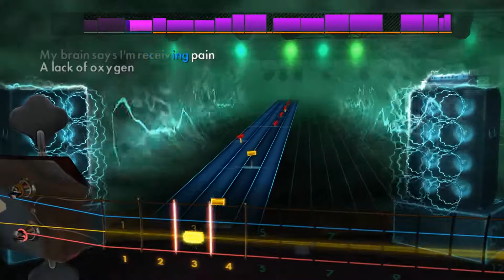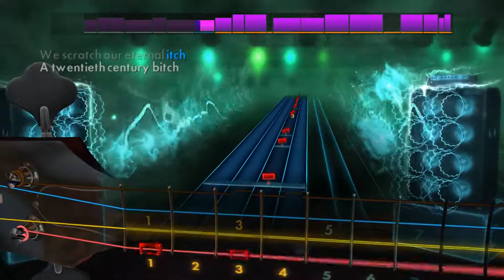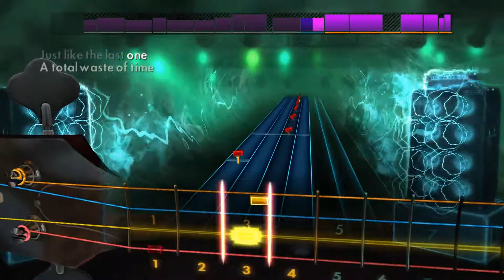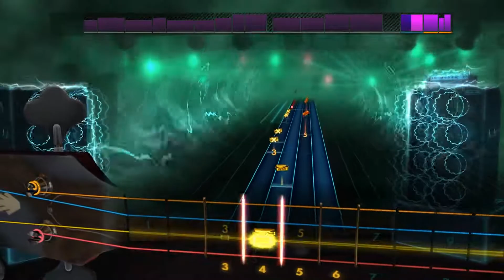My Iron Lung - Radiohead Bass